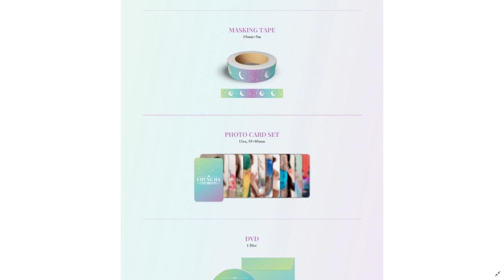청하 2020년 시즌 그리팅 (CHUNG HA - 2020 SEASON'S GREETINGS) News | Review | 清河 | 聴夏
Please watch the video. Thank you.

"구독" 과 "좋아요" 버튼을 클릭해주요. 저에겐 큰 힘이 된답니다~💖💖💖